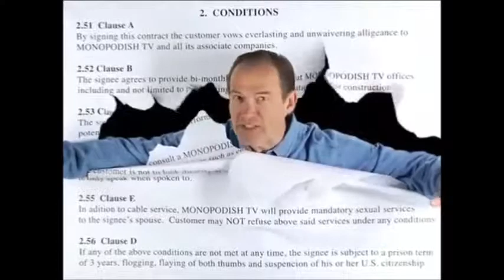JessUs Contact Girl Justice she'slookin'furthelovleylawofthelove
Justice x2 = JessUs Contact Girl vox.

DjLoVA